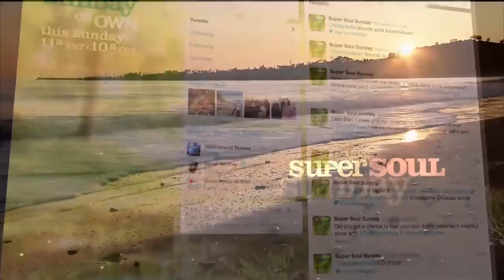Super Soul Sunday S3E5 'Oprah & Reverend Ed Bacon: Faith & Spirituality' | Full Episode | OWN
Oprah Winfrey interviews Reverend Ed Bacon. How can religion and spirituality work together?

UNLOCKED Full Episode: Super Soul Sunday with Rev. Ed Bacon | Super Soul Sunday | OWN